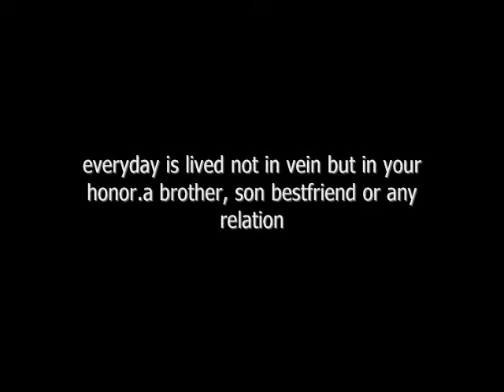rodney thompson tribute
med from get fresh crus tribute to rodney